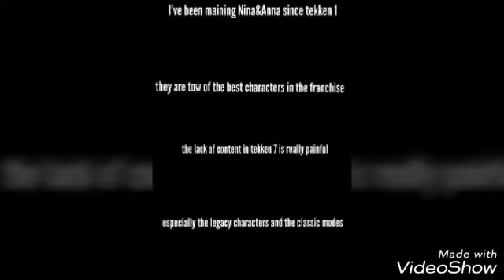Anna Williams for tekken 7 please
I hope Harada can see this,I miss my main so much😢😢😭😭